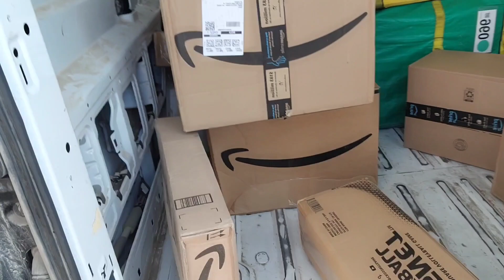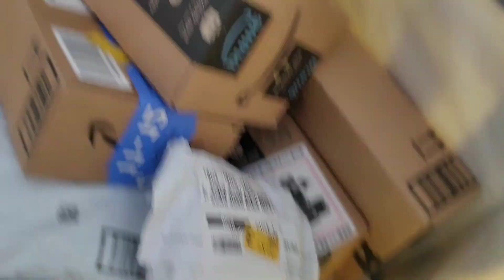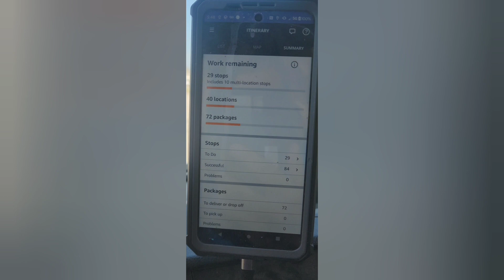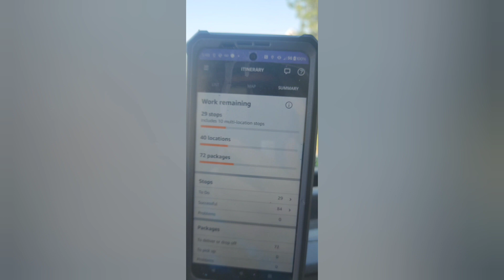AMAZON DELIVERY DRIVER BREAKING POINT